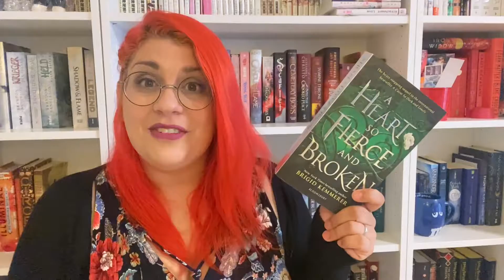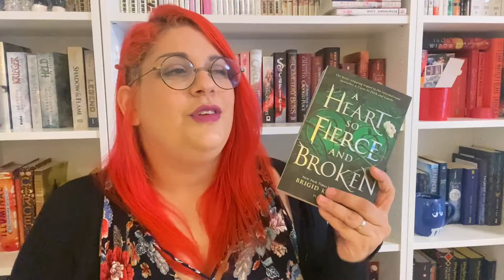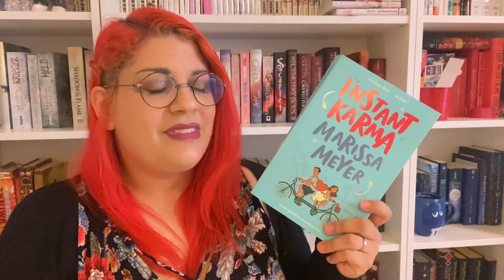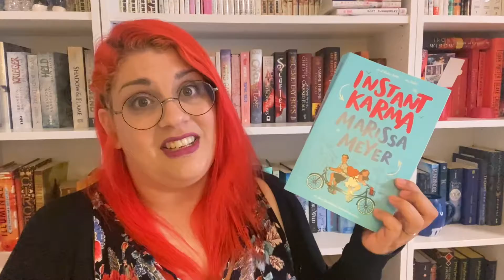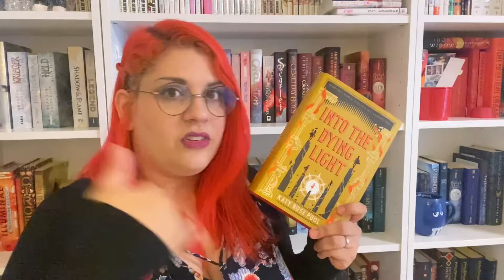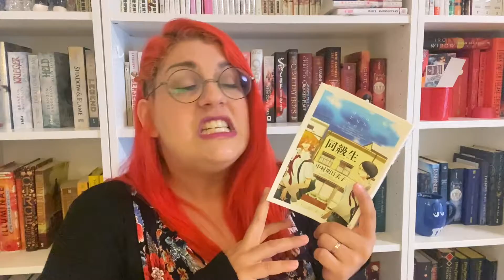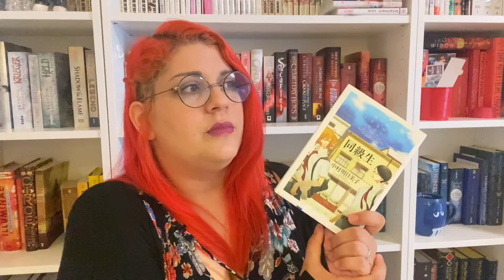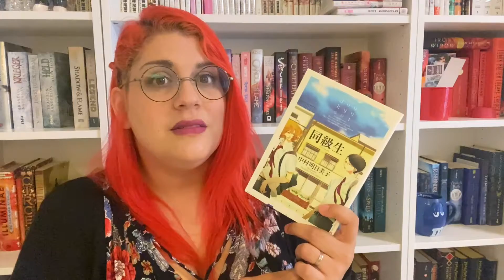I made it to Orilium Academy! The Novice Path Wrap Up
Better late than never, here comes my wrap up for the Magical Readathon: Orilium - The Novice Path!

0:00 intro
1:12 A Heart So Fierce and Broken
3:56 Instant Karma
7:19 Under The Whispering Door
11:00 Into the Dying Light
13:08 同級生 (Classmates)

↓Manga mentioned↓
同級生 (Classmates) - translated into Chinese, English, French, German, Italian, Korean, Polish, Spanish

Socials:
Goodreads: coffeepensandpaper